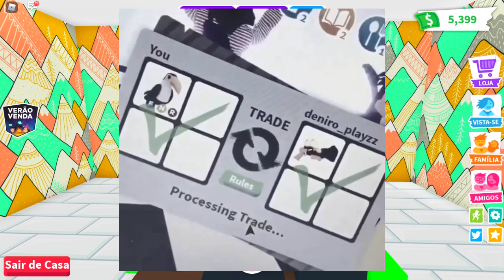ADOPT ME TIKTOK COMPILAÇÃO (ROBLOX)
Esse conteúdo é livre para todos os públicos :)

ADOPT ME ROBLOX TIKTOK
ADOPT ME TIKTOK
ADOPT ME TIK TOK
TIK TOK ADOPT ME
TikTok Compilation
COMPILADOS DE TIKTOK
COMPILADOS DE TIKTOK ADOPT ME
TIKTOK ADOPT ME